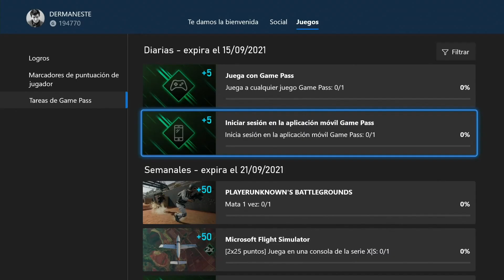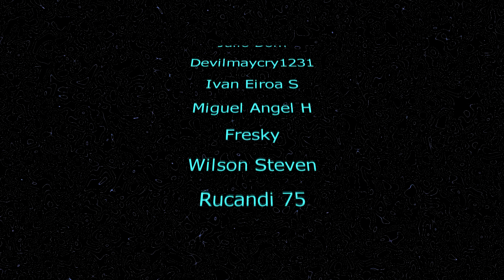Las tareas de Xbox Game Pass de Septiembre 15/09/2021, semanales por Dermaneste